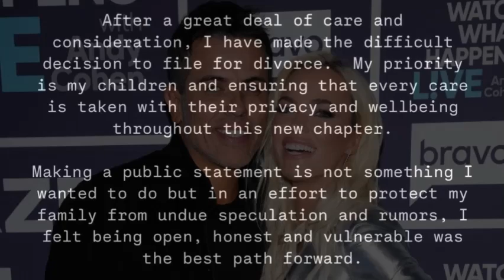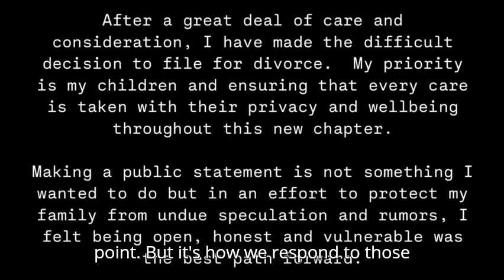The Shocking Divorce of Teddi Mellencamp & Edwin Arroyave Explained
Join us as we explore the surprising end of Teddi Mellencamp and Edwin Arroyave's 13-year marriage. Discover how this reality TV couple handles co-parenting and challenges, maintaining grace and resilience in the public eye.